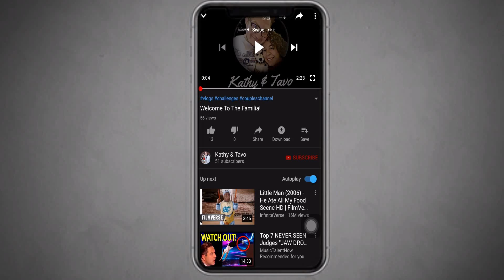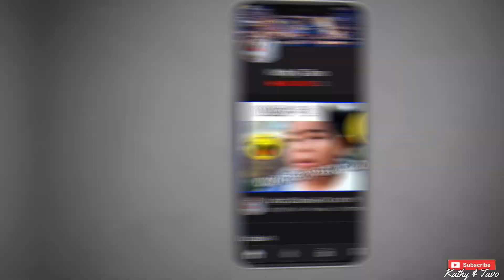How Well Do We Know Eachother (Got Fu**ed Up)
And dont forget we will start our giveaway pretty soon so stay tooned!

So today we decided to take a how well do we know eachother test guess what one of us knows alot less then we thought you will have to watch the video to know who it is! lol so basically if we dont know the question we will have to take a shot of martini one of us gets fu**ed up !!! lol we hope you guys enjoy this video !!

WE ARE UPLOADING EVERY SUNDAY, WEDNESDAY, AND FRIDAYS!